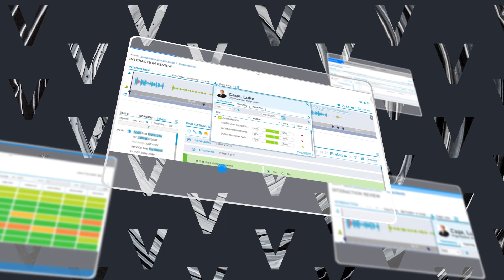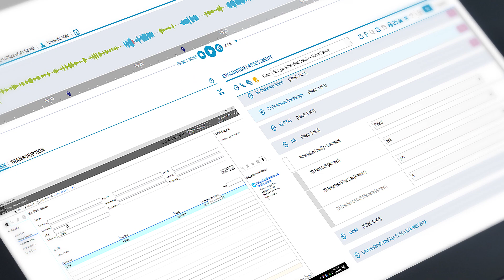Total Quality22 video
Korábban több, mint másfél évig dolgoztunk a Verint videó gyártójaként és most, hogy lejárt an NDA, megmutatjuk munkáinkat ebből az időszakból.

We have worked for Verint more than one and a half years and now the NDA lasted we can show you our works from that time.